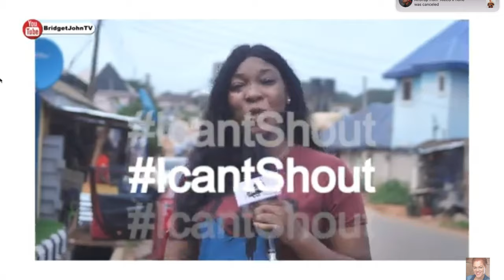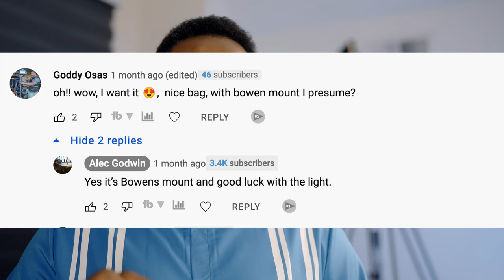GVM SD300S 300W LIGHT GIVE AWAY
GVM SD300S 300W DAYLIGHT COB
ZOMEI LANTERN SOFTBOX
Amaran 100x
Zeetay Dual Cfast to ssd adapter
URSA 12k
Sansung ssd
Sandisk ssd
Neewer Universal Cage
Sony A7IV body alone
Sony 35mm f/1.4 GM
Sony Cf Express type A card
Fotga EoOS to Sony E adapter
Ritz Gear SD card 64GB (4pack deal)
Ritz Gear SD card 64GB (2pack deal)
Ritz Gear SD card 128GB (2pack deal)
Ritz Gear SD card 128GB
Ritz Gear SD card 256GB (4pack deal)
Angelbird Cfast card 1TB
Benro 75mm Hi-hat
Benro 100mm hi-hat
Proaim 75mm hi-hat
Famall/Coman momopod
iFootage table top tripod
Ifootage 71inch monopod (180cm max)
PROAIM 12inch dolly

My Cameras:
URSA mini pro 12k
Sony A7IV

OTHERS GEARS:
KONDOR BLUE DOVETAIL
Kocackoo V-mount plate with on/off switch
Tilta extension arm
86mm to 82mm Step-Down Rings
URSA 12K
Blackmagic focus assist 7inch 12G
small HD 3G 7inch
small HD 3G 5inch 2200nits
Small HD 3G 7inch 2200nits
Camtree Ursa top handle and dovetail baseplate
Panasonic S1H
Helios 44-2
Helios 44-2 Anamorphic mod